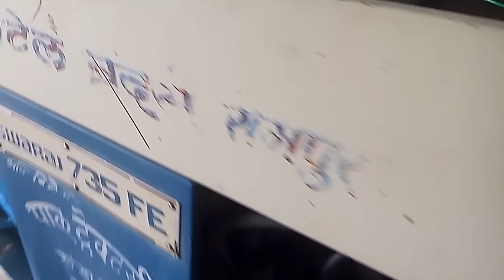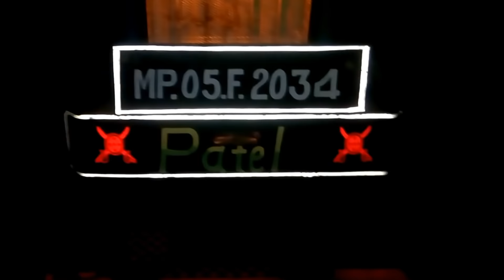How to install LED parking lights in Tractor at home / ट्रैक्टर में पार्किंग लाइट लगाए / DRL/ Swaraj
Swaraj 735 FE New Paint in mudguard/ट्रैक्टर के मडघाट को एक नया लुक दे/ John Deere/ farmtrac🚜